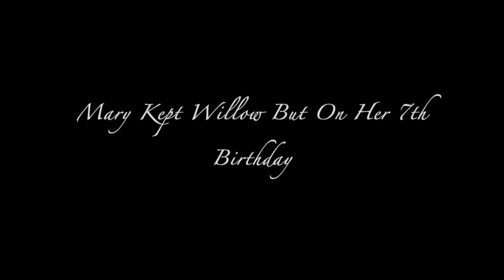Weeping willow ep1?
I don't know weather to do am ep 2 so you guys can choose if I should or shouldn't.